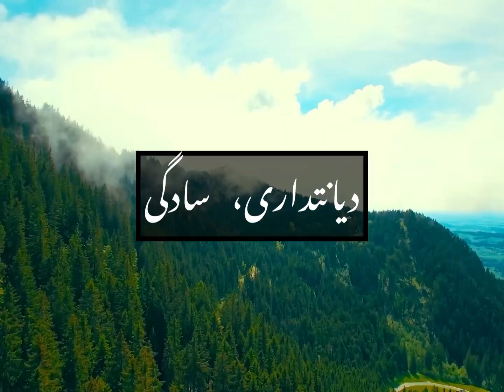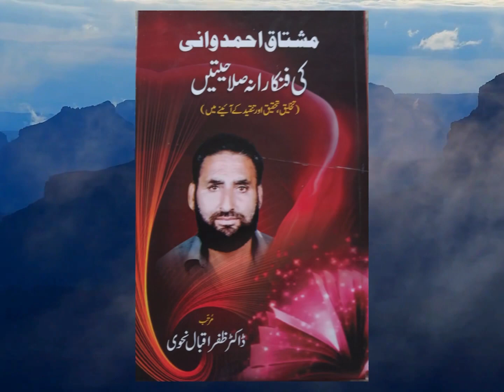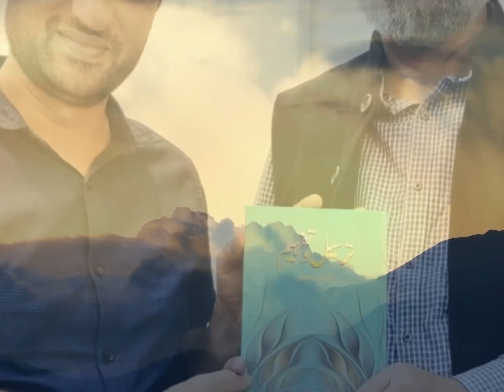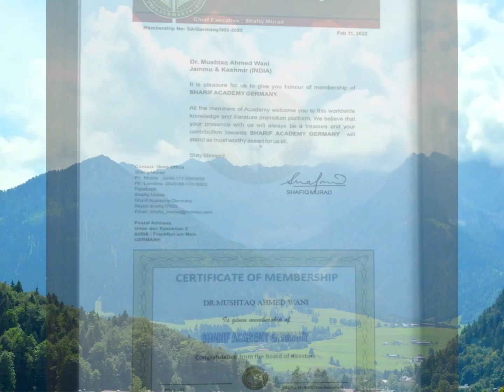Documentary || Dr Mushtaq Ahmed Wani || Life || Contribution || Awards || Books